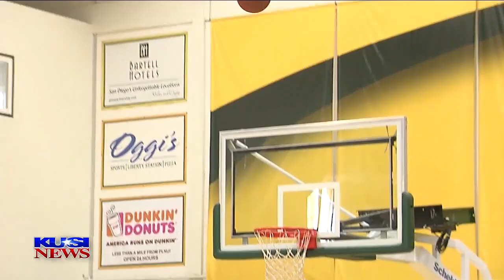Point Loma Nazarene makes first-ever NCAA Division II Tournament